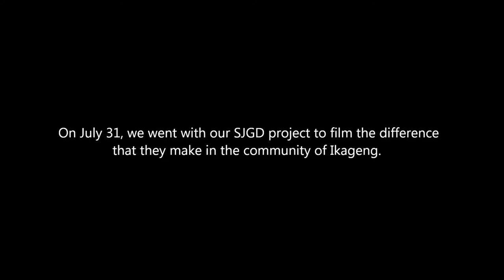Community Project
We went to do some community service with SJGD.